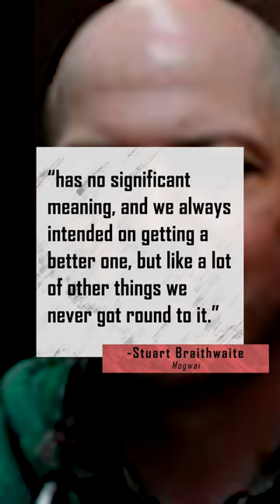3 Bands That DESPISE Their OWN Name!!!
These three bands have an interesting relationship with their names—they're not exactly fans of them. However, it was these very names that propelled them to fame, and now they find themselves somewhat stuck with them. Join us as we delve into the stories of these bands and their thoughts on the names that have become synonymous with their success.